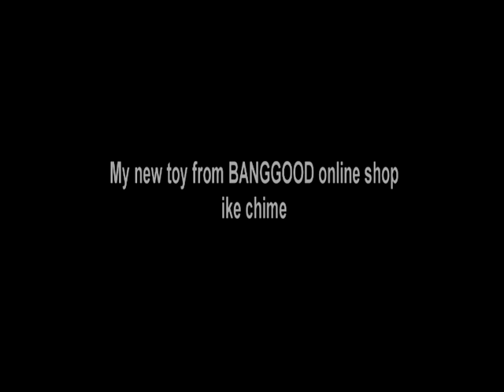My new Kalimba